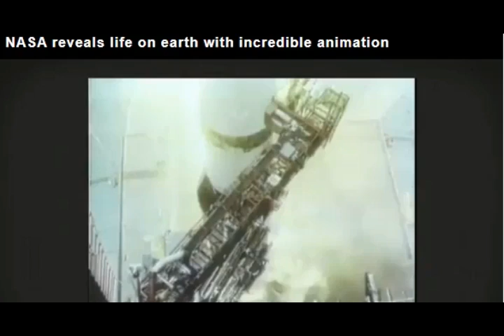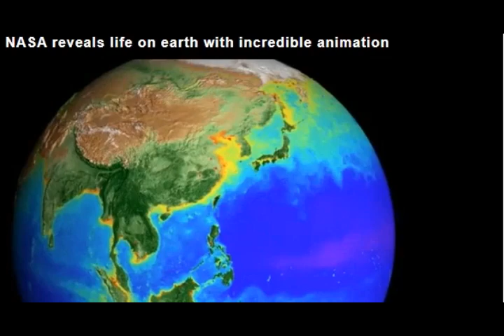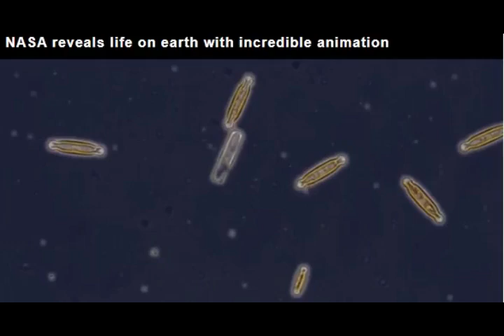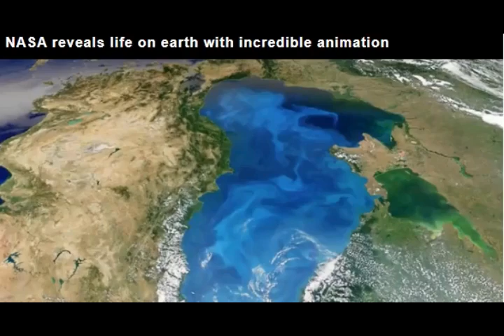Earth's Spin is Slowing Down! OXYGEN LEVELS & Length of Day Linked to Planet's Slowing Rotation!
Please Support:
Earth's Spin is Slowing Down! OXYGEN LEVELS and Length of Day Linked to Planet's Spin! New Theory!
2) Thumbnail image - earth mass extinction event methane  NASA.jpg